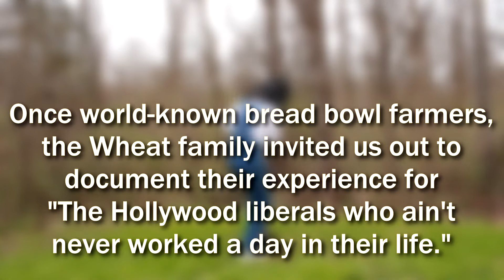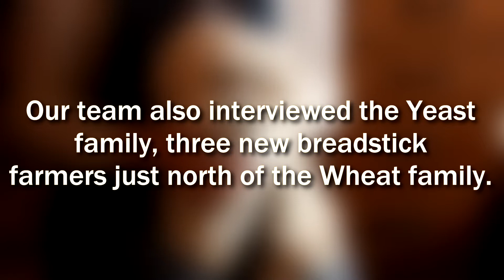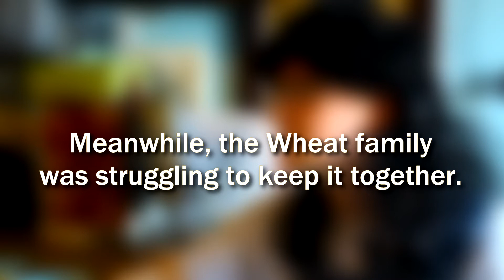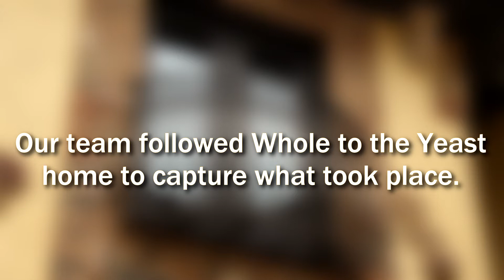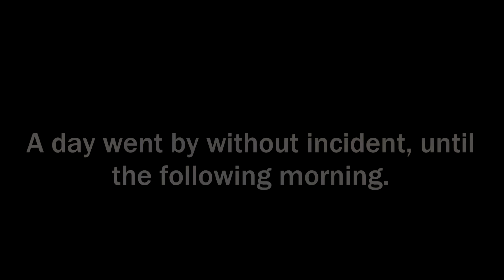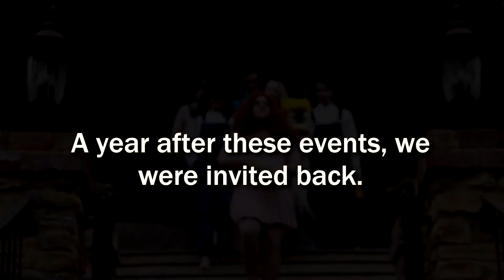True Loaf - Short Film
A family feud between the bread bowl farmers and the bread stick farmers intensifies when Whole Wheat and Kanye Yeast fall into a forbidden romance.

Director - Gabe Williams
Writer - Brandon Neely
Cinematographer - Taylor Brown
Editor - Brandon Neely